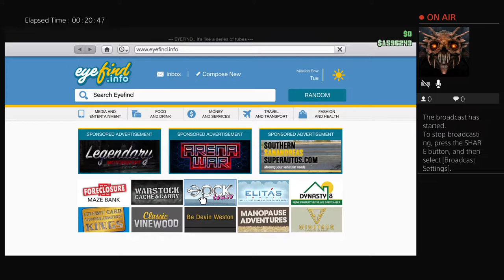Buying the DODO plane and 3 wheeled car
In this video i showcase the DODO plane and 3 wheeled vehicle